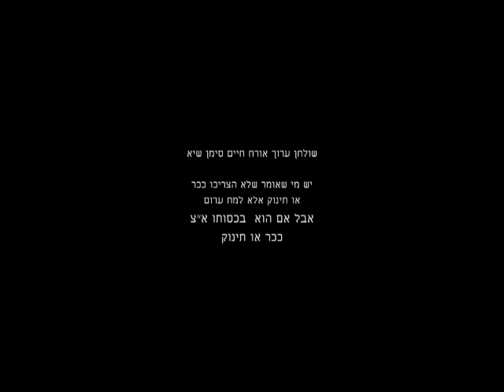Dovid and Shlomo on Shavuoth 1/2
the petira of King Dovid דוד המלך שבועות מוקצה